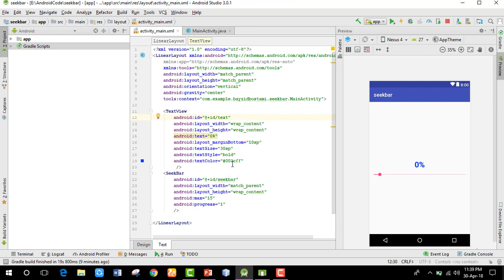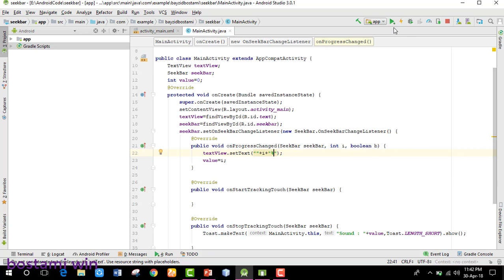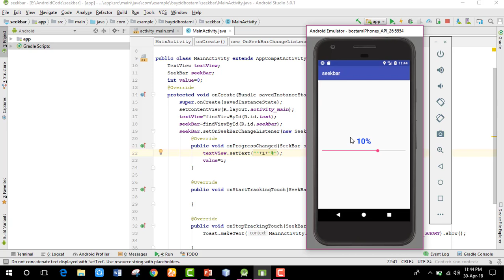seekbar in android studio